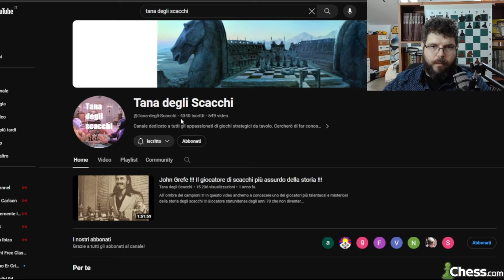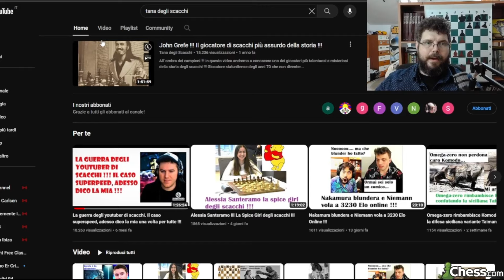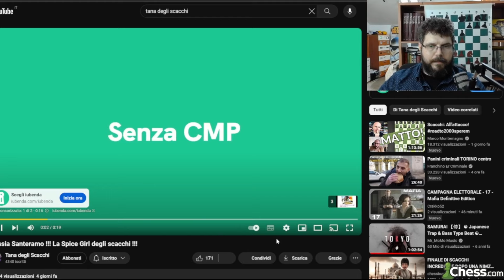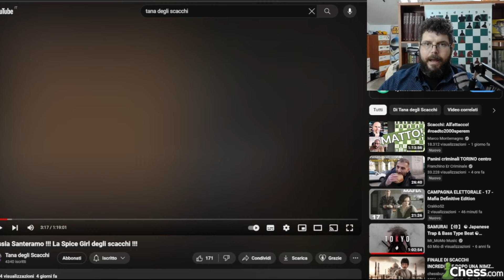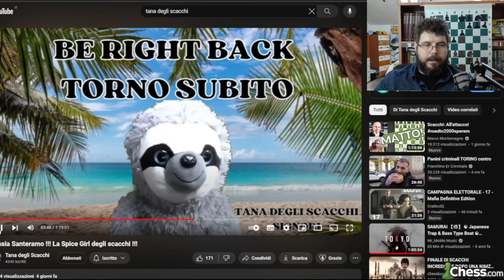Cosa penso di Tana degli Scacchi | Recensione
Oggi vediamo insieme il canale di Carlo di @Tana-degli-Scacchi